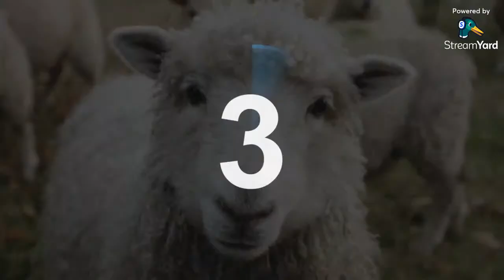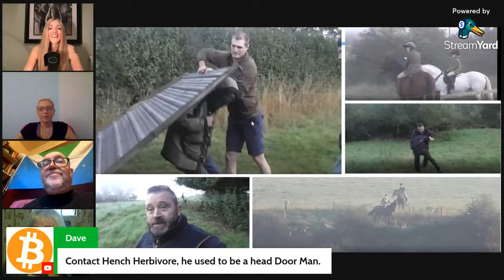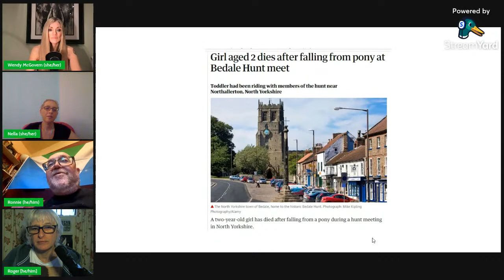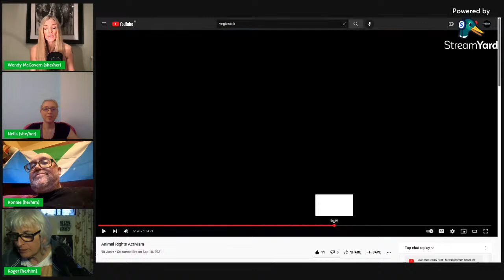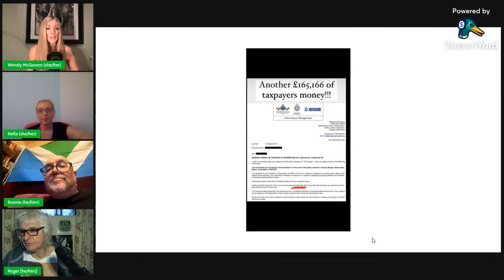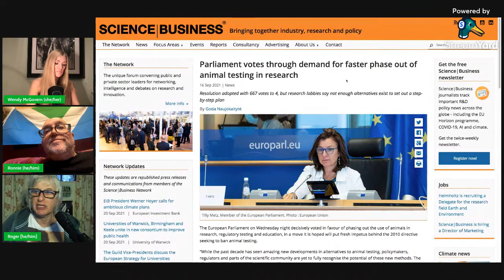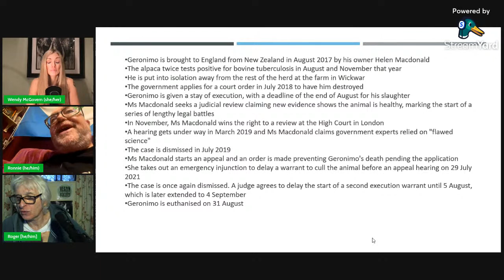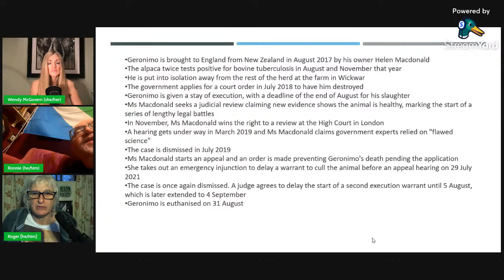Animal Rights - Claims, Campaigns, and Collaborations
WHERE: Here on Roger Yates' Youtube Channel.

WHEN: Monday, 20 September, 6pm UK Time.

This week the team will be looking at current animal rights related events and campaigns to discuss relevant movement issues such as the importance of clear abolitionist claims making’, strategic alliances with non vegans, and how single-issue campaigns fit into the bigger anti-speciesist/animal liberation picture.

We'll also be discussing matters arising from the first Global Vegfest held over the previous weekend.

We would love to hear your perspectives and value your input so please join us and share your views. We will try to get through as many of the comments as we can throughout the show. 👍

The show starts this Monday at 6PM UK time - see you then!